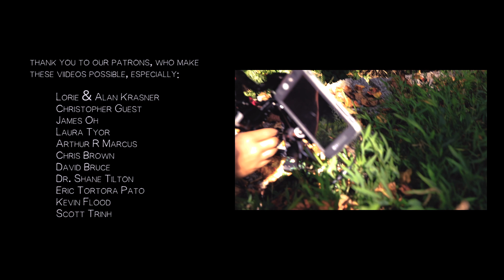Bent Knee - Black Tar Water (Apartment Sessions)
Season 3, Episode 17 - Black Tar Water (Bent Knee)
Filmed in Atlanta, Georgia in September 2019

Music and Lyrics by Bent Knee
Arranged by Courtney Swain

Courtney Swain - vocals, ukulele
Jessica Kion - vocals, bass
Ben Levin - electric guitar

Drew Krasner - clarinet
Jared Yee - tenor sax
Lauren Yu Ziemba - bassoon

Ethan Crystal - vocals
Ben Marcus - vocals
Luke McGinnis - vocals, glock, percussion
Evan Tyor - vocals, guitar

Jon Chen - cello
Sam Quiggins - cello

Liam Lewis - mandolin, violin
Ian Anderson - acoustic guitar
Kevin Grossman - drums

Engineered by Evan Tyor
Mixed and Mastered by Evan Tyor
Filmed by Liz Maney and Kelvin Alfonso

Apartment Sessions Logo Animation by Brian Plautz
Session Title Handwriting by Courtney Swain
Hand Illustration by Ben Marcus

Powered in part by Sun Lab Studios
Violin/Mandolin tech - Marilyn McGinnis

Thank you to the McGinnis family for your home, Marzipan &
Licorice for the love, Dave Kirslis for the kit, & Taylor Chicoine for the gear.

Thank you to our Patrons, who make these videos possible.